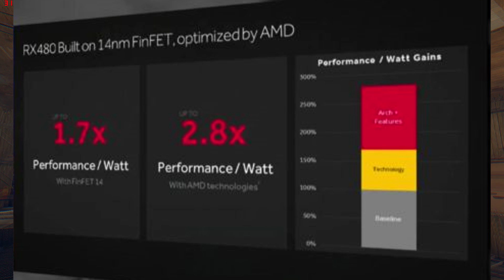AMD Radeon RX 480 Best GPU For 200$ - Performance Per Watt King? - Computex AMD RX 480 Specs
Hello guys!
In this video im gonna be talking about the information that amd gave us about the polaris 10 RX 480 GPU and the rumours that were confirmed at the event.

This will help the channel very much, Plz Be awesome and use this code and get games cheap :)